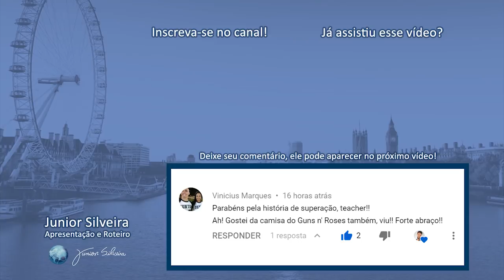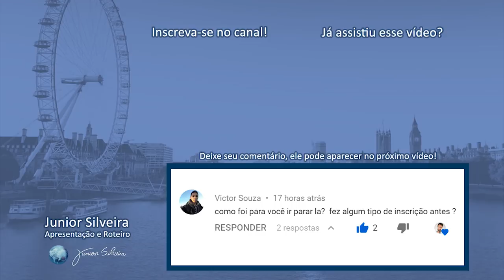COMO SÃO AS UNIVERSIDADES NOS EUA? I Junior Silveira"